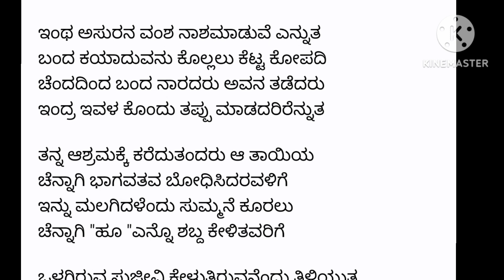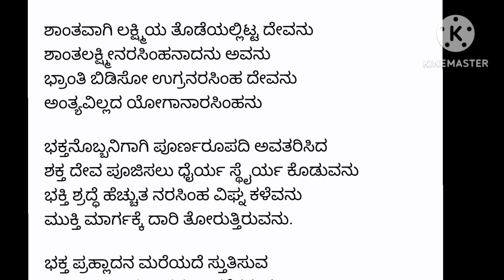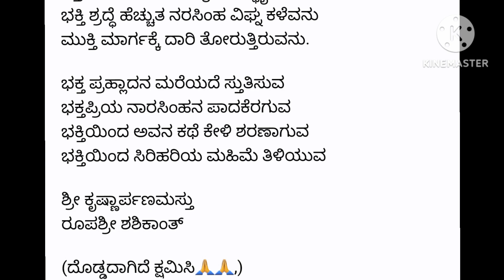ಧನುರ್ಮಾಸ ಹರಿಸ್ಮರಣೆ ನರಸಿಂಹಅವತಾರ ಪ್ರಹ್ಲಾದಕಥೆ ಹಾಡು DHANURMASA NARASIMHA AVATAR story song MUST LISTEN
ನೀವೇ ಹಾಡಿ ಸಂಪೂರ್ಣ ಸಾಹಿತ್ಯ ಕೆಳಗಿದೆ ನೋಡಿ.ನರಸಿಂಹ ಅವತಾರ ಸುಂದರ ಹಾಡು.ಧನುರ್ಮಾಸ ದಶಾವತಾರ ಹರಿ ಸ್ಮರಣೆ ನರಸಿಂಹಅವತಾರ ಕಥೆ ಹಾಡು DHANURMASA Dashavatara NARASIMHA PRAHLADAstory song
ಸುಂದರ ರಚನೆ:ರೂಪಶ್ರೀ ಶಶಿಕಾಂತ್‌ ಅವರದ್ದು.

ದಶಾವತಾರ ಸ್ತುತಿ  ನವರಾತ್ರಿಯಲ್ಲಿ ಹರಿಯ ಭಜನೆ
ದಶಾವತಾರದ  ಹಾಡು ನವರಾತ್ರಿಯಲ್ಲಿ ಹರಿ ಸ್ಮರಣೆ (ಬಂದ ಬಂದ ಹರಿಯು ತಾ ಬಂದ)DASHAVATARA STUTI

ಧನುರ್ಮಾಸ ನಾರಾಯಣನ ಸ್ಮರಣೆ
ಧನುರ್ಮಾಸ ಶ್ರೀ ಹರಿ ಸ್ಮರಣೆ

ನರಸಿಂಹಾವತಾರಕ್ಕೆ ನಮನ

ನಮಿಸುವ ಬನ್ನಿ ನಾವು ನಾರಾಯಣಗೆ
ನಮಿಸುವ ದಿವ್ಯ ರೂಪದ ನಾರಸಿಂಹಗೆ
ನಮಿಸುವ ಭಕ್ತನ ಕಾಯಲು ಓಡಿಬಂದವಗೆ
ನಮಿಸುವ ದೈತ್ಯನ ಕೊಂದ ಜಗದೋದ್ಧಾರಕಗೆ

ಅಣ್ಣ ಹಿರಣ್ಯಾಕ್ಷನ ಹರಿ ಕೊಂದ ನೆಂದು ತಿಳಿಯಲು
ಅಣ್ಣನ ಸಾವಿಗೆ ಸೇಡು ಬೇಕೆಂದು ಯೋಚಿಸಿ
ಕಣ್ಣ ಮುಚ್ಚಿ ತಪಗೈಯಲು ಹೊರಟ ಹಿರಣ್ಯಕಶಿಪುವು
ಸಣ್ಣ ಬಸುರಿ ಕಯಾದುವನು ಬಿಟ್ಟು ಮನೆಯಲಿ

ಇಂಥ ಅಸುರನ ವಂಶ ನಾಶಮಾಡುವೆ ಎನ್ನುತ
ಬಂದ ಕಯಾದುವನು ಕೊಲ್ಲಲು ಕೆಟ್ಟ ಕೋಪದಿ
ಚೆಂದದಿಂದ ಬಂದ ನಾರದರು ಅವನ ತಡೆದರು
ಇಂದ್ರ ಇವಳ ಕೊಂದು ತಪ್ಪು ಮಾಡದರಿರೆನ್ನುತ

ತನ್ನ ಆಶ್ರಮಕ್ಕೆ ಕರೆದುತಂದರು ಆ ತಾಯಿಯ
ಚೆನ್ನಾಗಿ ಭಾಗವತವ ಬೋಧಿಸಿದರವಳಿಗೆ
ಇನ್ನು ಮಲಗಿದಳೆಂದು ಸುಮ್ಮನೆ ಕೂರಲು
ಚೆನ್ನಾಗಿ "ಹೂ "ಎನ್ನೊ ಶಬ್ದ ಕೇಳಿತವರಿಗೆ

ಒಳಗಿರುವ ಸುಜೀವಿ ಕೇಳುತಿರುವನೆಂದು ತಿಳಿಯುತ
ಎಳೆಯ ಮಗುವಿಗೆಲ್ಲ ತಿಳಿಸಿಕೊಟ್ಟರರಿಯುತ
ಹೊಳೆವ ತೇಜಸ್ಸು ತುಂಬಿದ ಮಗು ಕಲಿಯಿತು
ಬೆಳೆವ ಭಕ್ತಿ ಚಿಗುರೊಡೆಯಿತು ಆಶ್ರಮದಲ್ಲಿ

ಹಿರಣ್ಯಕಶಿಪು ತಪದಿಂದ ವರಪಡೆದು ಬಂದನು
ಕಾರುಣ್ಯವಿಲ್ಲದೆ ಹರಿಭಕ್ತರ ಹಿಂಸೆ ಮಾಡಿದನು
ಪರಮಪುರುಷದೇವದೇವ ನಾನೆ ಎಂದನು
ಇರಿಸಿ ನನ್ನ ಮೂರುತಿ ಪೂಜೆ ಮಾಡಿದರೆಂದನು

ಅತಿ ಪ್ರೀತಿಲಿ ತನ್ನ ಮಗ ಪ್ರಹ್ಲಾದನ ನೋಡುತ
ಮುತ್ತಿಟ್ಟು ತೊಡೆಯಮೇಲೆ ಕೂರಿಸಿಕೊಂಡು
ಚಿತ್ತ ಕೊಟ್ಟು ಕೇಳಿ ಪಾಠ ಕಲಿತು ಬಾರೆನ್ನುತ
ಮತ್ತೆ ಚಂಡಮುರ್ಕರ ಜೊತೆ ಕಳುಹಿಸಿಕೊಟ್ಟನು

ಮಗನು ಏನು ಕಲಿತನೆಂದು ನೋಡುವಾಸೆಲಿ ಬಂದನು
ಜಗದೊಡೆಯನು ಲಕ್ಷ್ಮೀ ಪತಿ ಎಂದ ಬಾಲನು
ಧಗಧಗ ಉರಿವ ದ್ವೇಷಕೆ ತುಪ್ಪಹಾಕಿದಂತಾಗುತ
ಮಗನೆ ಅವನು ನನ್ನವೈರಿ ದೊಡ್ಡಪ್ಪನ ಹಂತಕನು

ಬೇಡ ಅವನ ಸುದ್ದಿ ನಾನು ಸರ್ವೋತ್ತಮ ಎಂದನು
ತಡಮಾಡದೆ ಇವನಿಗೆ ಬುದ್ಧಿ ಹೇಳಿ ತಿದ್ದಿರೆಂದನು
ಗಡಗಡ ನಡುಗುತ ಚಂಡಾಮರ್ಕರು ಬಂದರು
ತಡೆಯಲಾರೆವು ನಿನ್ನ ಮಗ ಕೆಡಿಸಿಹ ಎಲ್ಲರನೆಂದರು

ಎಲ್ಲ ಮಕ್ಕಳು ಅವನ ಮಾತಿನಂತೆ ಹರಿಯ ಭಜಿಪರು
ಎಲ್ಲರು ಅವನ್ಹೇಳುವ ಕಥೆ ಕೇಳುತ್ತಿರುವರು
ಎಲ್ಲರು ಬದಲಾಗದಂತೆ ನೀನೆ ಮಾಡಬೇಕೆಂದು
ನಿಲ್ಲದೆ ಅಲ್ಲಿಂದ ಗುರುಗಳು ನಡೆದರು.

ಕರೆಸಿ ಪ್ರಹ್ಲಾದನನ್ನು ಹಾವಿನ ಮಧ್ಯೆ ಬಿಟ್ಟನು
ಉರಗ ಕಚ್ಚದೆ ಹೆಡೆ ಬಿಚ್ಚಿ ನಮಿಸಿತು
ಕೂರಿಸಿ ಅವನ ಮುಂದೆ ಆನೆಗಳನು ಬಿಟ್ಟರು.
ಕರಿಗಳೆಲ್ಲ ಸೊಂಡಿಲೆತ್ತಿ ನಮಸ್ಕರಿಸಿದವು

ವಿಶ ಕುಡಿಸೆ ಅಮೃತವಾಯ್ತ ಬೆಂಕಿ ಮಳೆಗೆ ಅರಿತು
ನಿಶಿಹಗಲಿನ ಪ್ರಯತ್ನ ನಿಶ್ಫಲವಾಯಿತು
ನಶಿಸಿ ತಾಳ್ಮೆ ಅಸುರ ತಾನು ಕೋಪದಿಂದ ಕೇಳ್ದನು
ಇಷ್ಟು ಹೇಳು ಎಲ್ಲರುವನು ಆ ನಿನ್ನ ಹರಿಯು

" ಎಲ್ಲೆಲ್ಲೂ ಇರುವ" ಎಂದು ಮುಗ್ಧವಾಗಿ ನುಡಿದನು
ಎಲ್ಲರವನ ಮಾತಿನಿಂದ ಮೂಕರಾದರು
ಇಲ್ಲಿ ಇರುವನೇ ಎಂದು ಕಂಬವನ್ನು ತೋರಲು
ಎಲ್ಲಿ ಇಲ್ಲ, ಇಲ್ಲೂ ಇರುವ   ಎಂದು ನುಡಿದನು

ಎಂದಾಕ್ಷಣ ಅಸುರ ತನ್ನ ಗದೆಯಿಂದ ಹೊಡೆದನು
ಢಂ ಢಂ ಎಂದು ಕಂಬ ಸೀಳಿ ಹೋಳಾಯಿತು
ತುಂಬಿ ಸಮುದ್ರಗಳು ಭೋರ್ಗರೆದವು
ನಂಬಲಾಗದ ಸಿಡಿಲಿನಾರ್ಭಟವಾಯಿತು

ಹೆದರಿ ಕಂಗಾಲಾಗಿ ಎಲ್ಲ ನೋಡುನೋಡುತ್ತಿದ್ದರು
ಹೃದಯ ಸೀಳೊ ಘೋರ ರೂಪ ಹೊರಗೆ ಬಂದಿತು
ಹೆದರದೆ ಗರ್ಜಿಸುತ ಹಿರಣ್ಯ ಕಶಿಪುವ ಹಿಡಿಯುತ
ಮದಸೊಕ್ಕಿದ ಅಸುರನ ಹೊಸ್ತಿಲ ಬಳಿಗೆ ತಂದಿತು

ಸಿಂಹ ಮುಖವು ನರನ ಮೈ ನಾರಸಿಂಹನು
ಸಿಂಹ ಗರ್ಜನೆ ಮಾಡಿ ಹೊಸ್ತಿಲು ಮೇಲೆ ಕುಳಿತನು
ಸಿಂಹದುಗುರಿನಿಂದ ಅಸುರನ ಹೊಟ್ಟೆ ಸೀಳುತ
ಸಿಂಹಾಸನವೆಂಬಂತೆ ತಾನು ಕೂತನು

ಮನೆಯ ಒಳಗು ಅಲ್ಲ ಹೊರಗೂಅಲ್ಲ
ನಾನು ನರನೂಅಲ್ಲ ಮೃಗನೂ ಅಲ್ಲ
ನೀನು ಭೂಮಿಯಲ್ಲಿಲ್ಲ ಆಕಾಶವೂ ಅಲ್ಲ
ಇನ್ನು ಬೆಳಗು ಸಂಜೆ ಮಧ್ಯೆ ಮುಸ್ಸಂಜೆಯು

ಎಂದು ಹೇಳಿ ಕರುಳ ಮಾಲೆ ಧರಿಸಿದನು ಕೊರಳಿಗೆ
ನಂದದ ಕೋಪದಿಂದ ಬುಸುಗುಟ್ಟುತಿದ್ದ ಆಗೆ
ನಂದಿಸಲು ಕೋಪ ನಿಶ್ಶಕ್ತರಾದರು ಸುರರು
ಚೆಂದದ ಲಕ್ಷ್ಮಿಯ ಕರೆತಂದರಲ್ಲಿಗೆ

ಇಂದಿರೆ  ರೂಪ ನೋಡಿ ಭಯವಾದಂತೆ ನಟಿಸುತ
ಕಂದನನ್ನು ಕಳಿಸಿರೆಂದು ಸನ್ನೆ ಮಾಡಿದಳು
ಬಂದ ಪ್ರಹ್ಲಾದ ನರಸಿಂಹನಡಿಗೆ ಭಕ್ತಿಲಿ
ಚೆಂದ ಸ್ತೋತ್ರ ಪಠಿಸುತ ಪ್ರೀತಿಯಿಂದಲಿ

ಏನು ಬೇಕು ಎನಲು ಕೇವಲ ಭಕ್ತಿಯ ಬೇಡಿದನು
ಏನು ಕೇಳಬೇಡಿರೆಂಬ ಸಂದೇಶಕೊಟ್ಟನು
ಏನು ಬೇಡದೆ‌ ಹರಿಯ ಪಾದ ಸೇವೆಮಾಡಿರೆಂದನು
ಅನುಕ್ಷಣದ ಹರಿ ಸಾಮೀಪ್ಯ ಪಡೆಯಿರೆಂದನು

ಶಾಂತವಾಗಿ ಲಕ್ಷ್ಮಿಯ ತೊಡೆಯಲ್ಲಿಟ್ಟ ದೇವನು
ಶಾಂತಲಕ್ಷ್ಮೀನರಸಿಂಹನಾದನು ಅವನು
ಭ್ರಾಂತಿ ಬಿಡಿಸೋ ಉಗ್ರನರಸಿಂಹ ದೇವನು
ಅಂತ್ಯವಿಲ್ಲದ ಯೋಗಾನಾರಸಿಂಹನು

ಭಕ್ತನೊಬ್ಬನಿಗಾಗಿ ಪೂರ್ಣರೂಪದಿ ಅವತರಿಸಿದ
ಶಕ್ತ ದೇವ ಪೂಜಿಸಲು ಧೈರ್ಯ ಸ್ಥೈರ್ಯ ಕೊಡುವನು
ಭಕ್ತಿ ಶ್ರದ್ಧೆ ಹೆಚ್ಚುತ ನರಸಿಂಹ ವಿಘ್ನ ಕಳೆವನು
ಮುಕ್ತಿ ಮಾರ್ಗಕ್ಕೆ ದಾರಿ ತೋರುತ್ತಿರುವನು.

ಭಕ್ತ ಪ್ರಹ್ಲಾದನ ಮರೆಯದೆ ಸ್ತುತಿಸುವ
ಭಕ್ತಪ್ರಿಯ ನಾರಸಿಂಹನ ಪಾದಕೆರಗುವ
ಭಕ್ತಿಯಿಂದ ಅವನ ಕಥೆ ಕೇಳಿ ಶರಣಾಗುವ
ಭಕ್ತಿಯಿಂದ ಸಿರಿಹರಿಯ ಮಹಿಮೆ ತಿಳಿಯುವ

ಶ್ರೀ ಕೃಷ್ಣಾರ್ಪಣಮಸ್ತು
ರೂಪಶ್ರೀ ಶಶಿಕಾಂತ್

(ದೊಡ್ಡದಾಗಿದೆ ಕ್ಷಮಿಸಿ🙏🙏,)